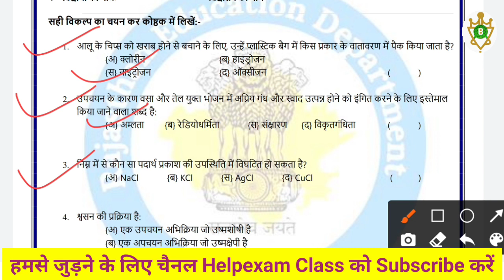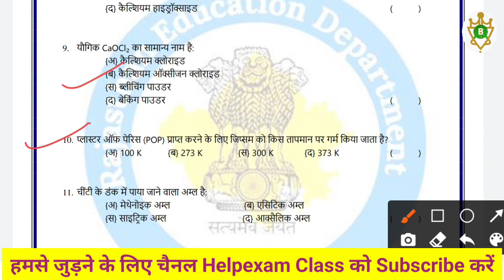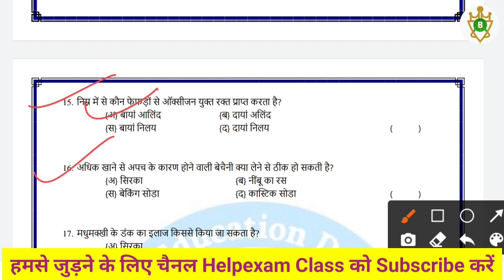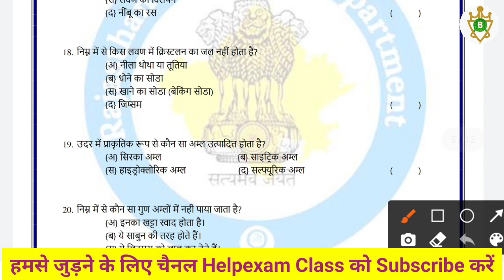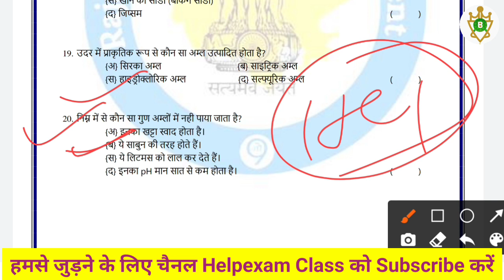प्रथम मूल्याकन प्रपत्र कक्षा 10 Vigyan पेपर का हल | Class 10 Science 1st evalution test answer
प्रथम मूल्याकन प्रपत्र कक्षा 10 Science पेपर का हल | Class 10 Science 1st evalution test answer l Class 10 Scienceprtham parakh test

प्रथम परख परीक्षा कक्षा 10वीं के सभी विषयों के हल वीडियो की लिंक नीचे दी गई है:-

कृपया चैनल की सदस्यता लें और नया वीडियो प्रकाशित करने पर सबसे पहले अधिसूचित होने के लिए घंटी आइकन दबाएँ। इस वीडियो को देखने के लिए धन्यवाद।

1) Apne Doubt ki photo kheecho
2) Sawal ko crop karke send karo
3) Turant Video Solution pao

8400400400 par Whatsapp karke apne sabhi Doubt ko kardo out!!